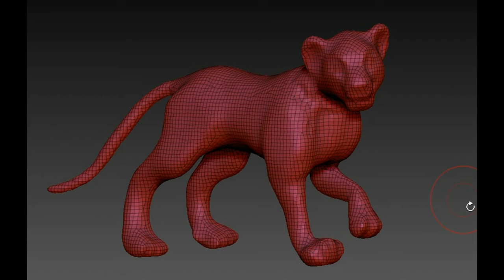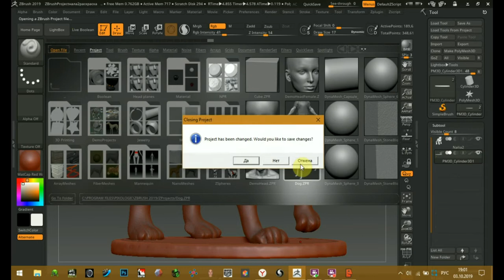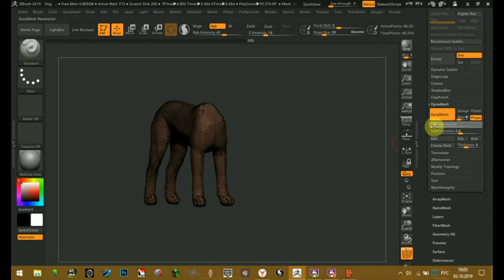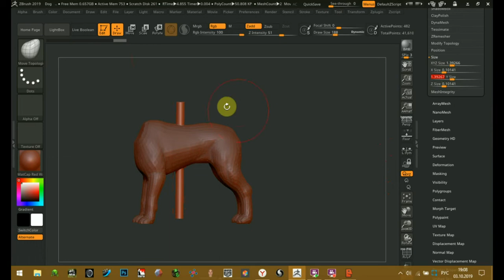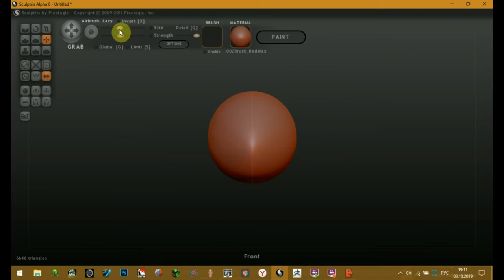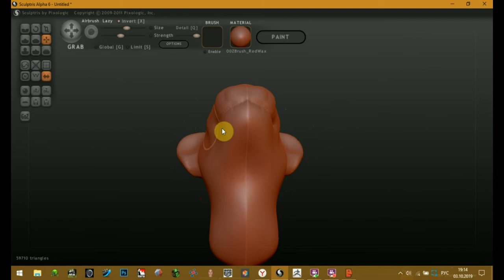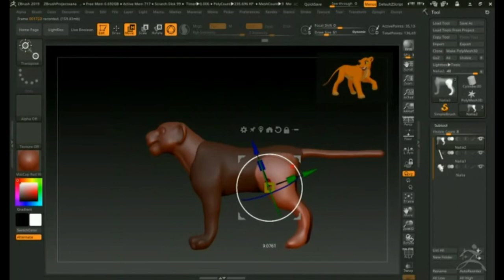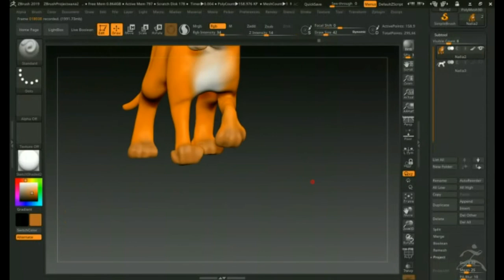Zbrush 2019 модель для подписчика НАЛА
Программа Zbrush 2019 все ссылки под роликом